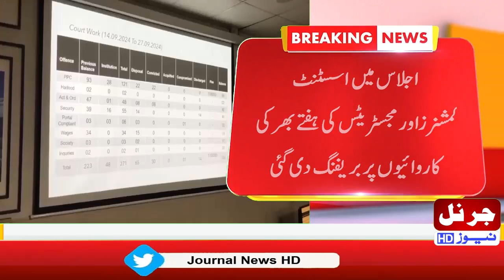Weekly performance review meeting of assistant commissioners of district administration